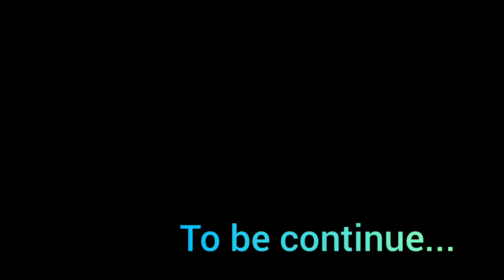Paper leak - Part I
Aapne kabhi paper leak kar wane ka socha hai😁😁😁